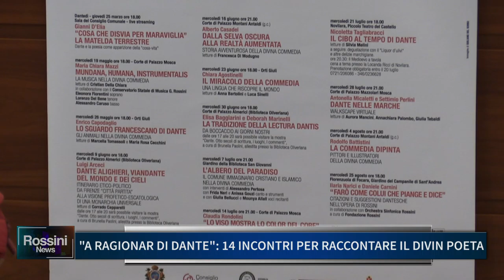A RAGIONAR DI DANTE, 14 APPUNTAMENTI PER RACCONTARE IL DIVIN POETA